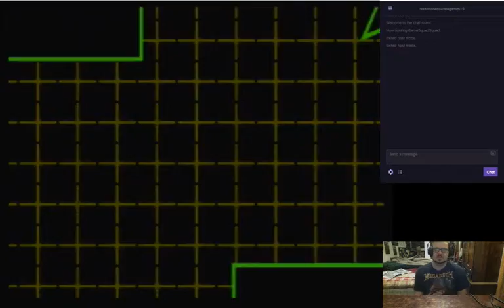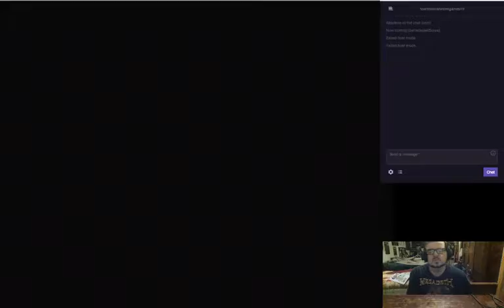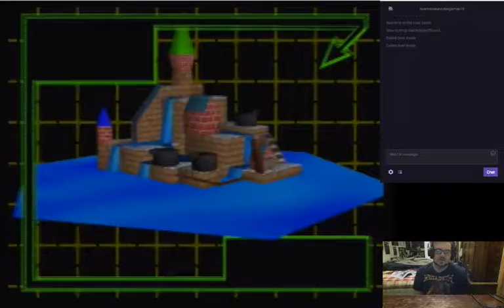Let's Play Bomberman 64 Pt. 2 - Tripping Over Your Own Feet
So far the pinnacle of my plate-balancing experience that is controlling, deciphering, and commenting on a game simultaneously, I literally cannot help but get in my own way at almost every opportunity. I guess that says a lot about me, not just in how I play games.

If you want to see me do other stuff that is still about video games, check out my reviews and articles from Kulture Shocked (or anybody else's) and keep exploring for more on movies, wrestling, and other pop culture stuff - kultureshocked.com -- Watch live